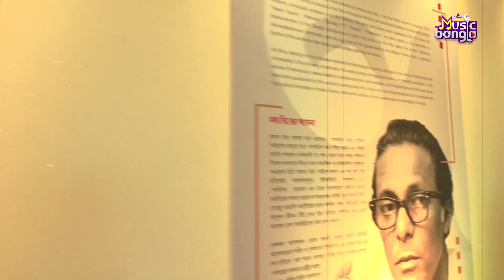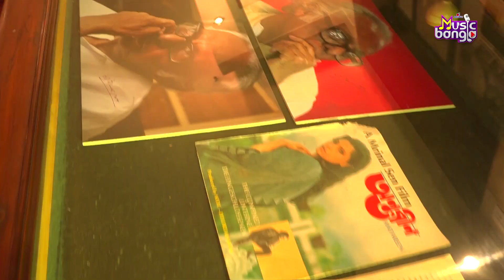আবেগ 'খারিজ' মমতা-অঞ্জনের | 29th KIFF | Artage Music Bangla